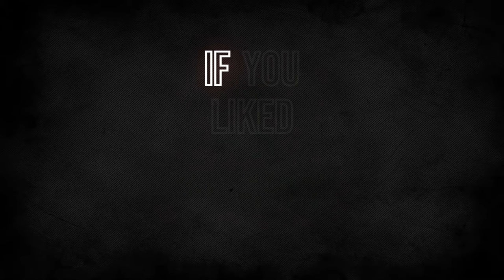Aggressive Gathering #28 | The 8.1 energized Claymore! | Albion Online | PvP | Open World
Scenes:
#01 0:00
#02 1:11
#03 2:40
#04 3:28
#05 4:17
#06 5:13
#07 6:06
#08 7:15
#09 6:27